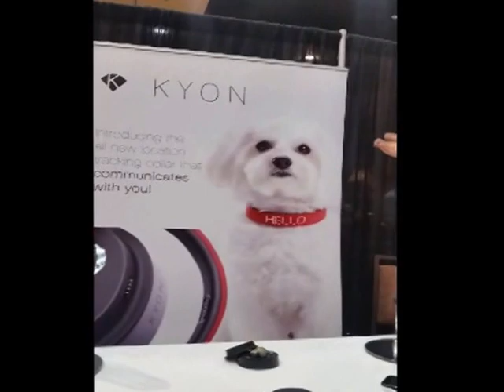Kyon PetTracker Collar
The thinnest GPS pet tracker collar today. Matthew Bronson Interview at CES 2017